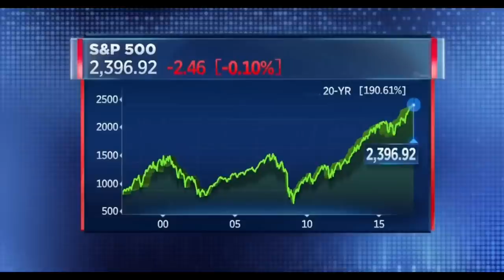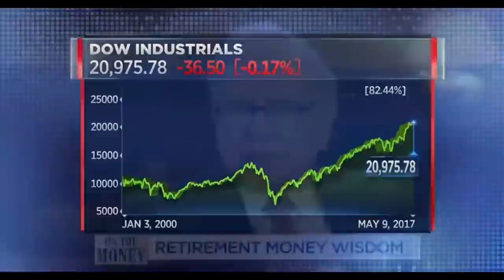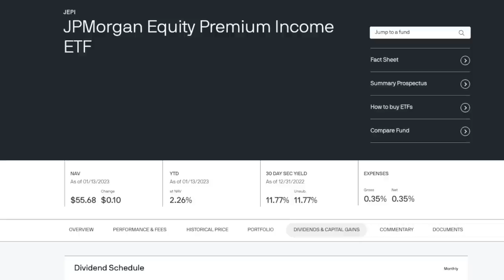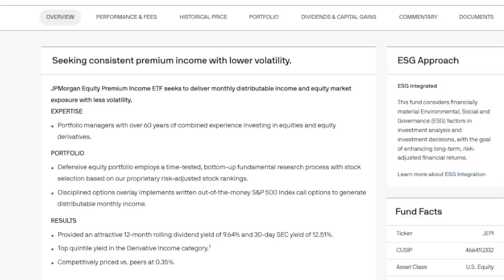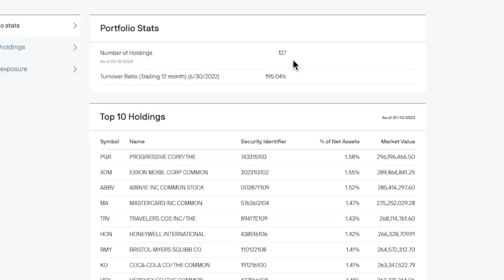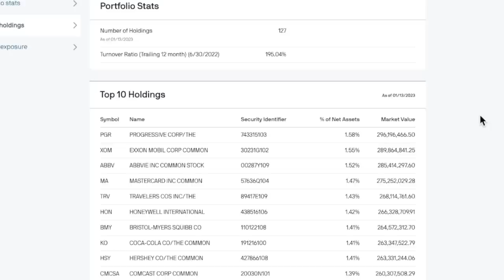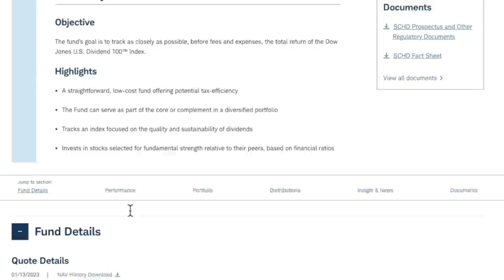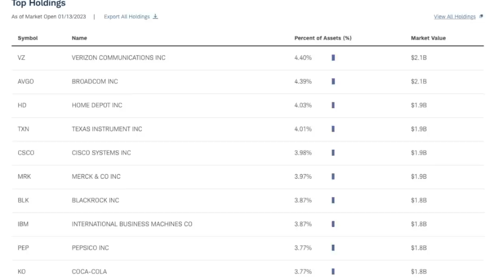SCHD vs JEPI | Which Dividend ETF Is The Better Buy?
SCHD and JEPI are 2 of the most popular dividend ETFs on the market today. Although both pay dividends, they are very different from one another.

JEPI is an income focused ETF paying a very high yield and distributing that out on a monthly basis.

SCHD is a more traditional ETF, owning individual dividend stocks across a broad range of sectors. SCHD offers a nice yield and strong dividend growth.

Which of these ETFs do you prefer?

The Motley Fool Stock Advisor returns are 338% as of 12/21/2022 and measured against the S&P 500 returns of 110% as of 12/21/2022. Past performance is not an indicator of future results. All investing involves a risk of loss. Individual investment results may vary, not all Motley Fool Stock Advisor picks have performed as well.

💯 | Get up to 15 Free stocks with moomoo | Open a new account and deposit

💰 Get 12 FREE STOCKS valued up to $30,600 just for opening and funding an account with Webull. Fund with ANY amount of money and get your FREE stocks

💸 OPTIONS COURSE: Learn How To Trade Covered Calls: Turbocharge Your Dividends

💵 OPTIONS COURSE: Learn How To Sell Cash Secured Puts: Get Paid While You Wait